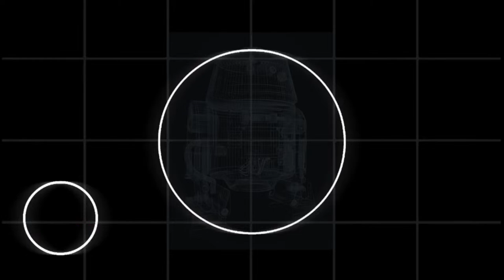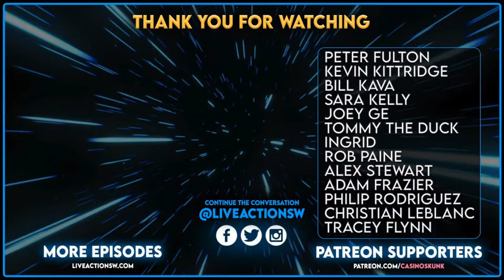Data Link 11: "Just let the girl speak!!" (Guest Samuel Victor)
DATA LINK EP. 11 - James and Ralph are joined by guest Samuel Victor (@hero-in-training) to discuss his role in Rogue One: A Star Wars Story as Rebel pilot Torius Chord (Blue Two) and his now famous line "Just let the girl speak!". We will also be discussing his upcoming book "Just Let The Girl Speak", how an improvised line from one rogue rebel is reshaping a Hollywood empire, creating a safer, fairer future, built on hope.